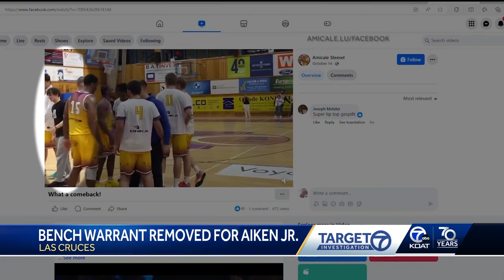Judge quashes bench warrant for Kim Aiken Jr.